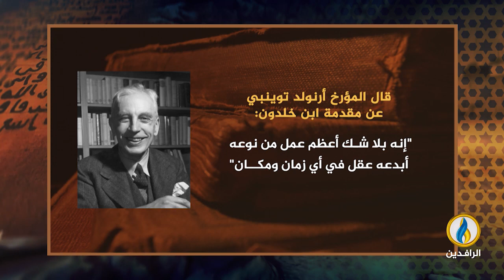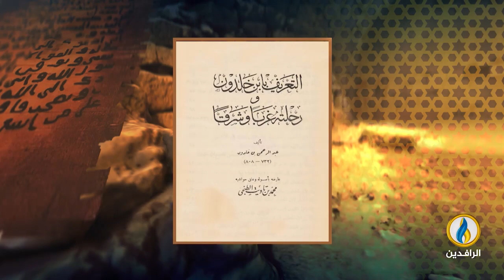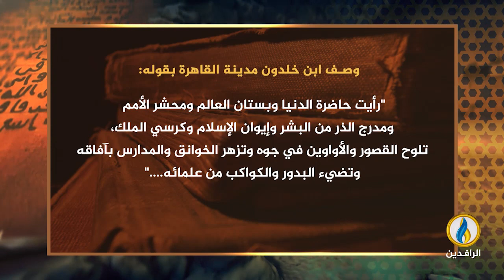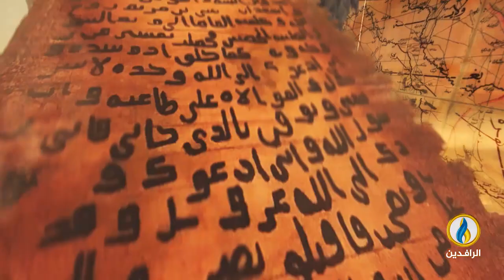في_أروقة_رمضان | وفاة ابن خلدون